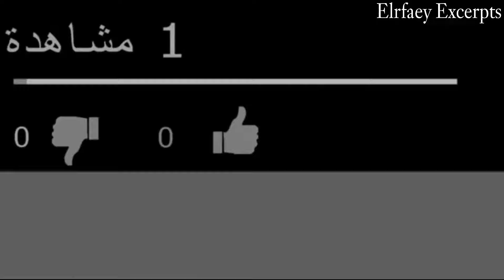تامر حسني آخر أمل ليا _ شاهد ماذا طلبت البلوجر سارة محمد من الفنان تامر حسني